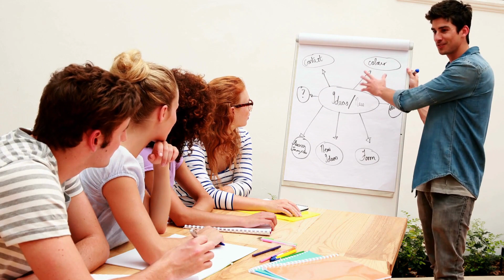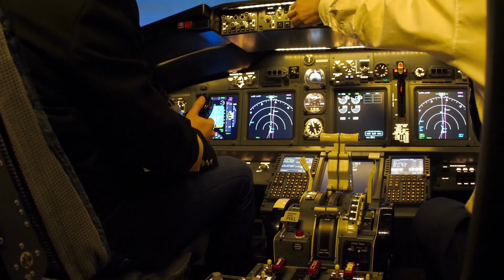The Search for Alien Life: Latest Discoveries and Breakthroughs are STUNNING!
👽🌌 Are we alone in the universe? Join us on an awe-inspiring journey as we delve into the latest discoveries and groundbreaking breakthroughs in the ongoing search for extraterrestrial life! 🌠🚀

In this captivating YouTube video, we bring you a comprehensive and up-to-date exploration of the most astonishing developments in astrobiology and space exploration. From intriguing findings in our own solar system to discoveries light-years away, get ready to witness the marvels of the cosmos like never before.

🌟 Unravel the Mysteries of Exoplanets:
Discover the cutting-edge advancements in exoplanet research and learn about distant worlds that might hold the key to life beyond Earth. Scientists have made remarkable strides in detecting and characterizing exoplanets, offering tantalizing clues about the potential for habitable environments in the far reaches of the galaxy.

🛰️ Encounters with Cosmic Oceans:
Explore the potential for alien life in the most unexpected places! Learn about the astonishing discoveries of subsurface oceans on moons in our own solar system, like Europa and Enceladus, where conditions might be suitable for life as we know it. Find out how these hidden aquatic realms are transforming our understanding of where life can thrive.

🔭 The Hunt for Extraterrestrial Signals:
Join the quest to detect intelligent alien civilizations as we delve into the science of radio astronomy and SETI (Search for Extraterrestrial Intelligence). Explore the remarkable projects and telescopes used to scan the skies for potential signs of technological activity from distant civilizations.

🌌 Breakthroughs in Astrobiology:
Meet the brilliant minds behind the groundbreaking research that is pushing the boundaries of astrobiology. From extremophiles on Earth providing insights into the potential for life on other planets to the discovery of new organic compounds in space, prepare to be astonished by the profound implications for our place in the universe.

🚀 The Future of Space Exploration:
Witness the ambitious plans to explore the cosmos and search for alien life in the coming decades. From upcoming space missions to explore distant exoplanets to advancements in interstellar travel, the future of space exploration promises to be a thrilling chapter in human history.

🌠 Prepare to Be Amazed:
Get ready for an eye-opening experience that will leave you inspired, amazed, and questioning our place in the grand tapestry of the universe. The search for alien life is an incredible journey of discovery, and the latest findings and breakthroughs will undoubtedly leave you in awe.

🔔 Don't miss this incredible adventure into the unknown! Join us on our mission to unravel the mysteries of the universe and explore the possibility of life beyond our pale blue dot. Together, we venture into the cosmos, seeking answers to the timeless question: Are we alone? 👽🌌